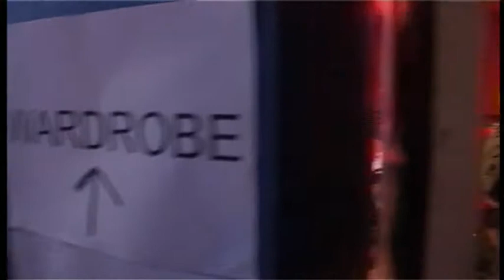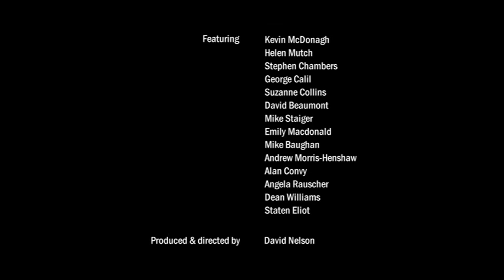'Lycanthropy': Behind the Scenes (4 of 4)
Part 4 of 4: Featuring Alan Convy, Angela Rauscher, Dean Williams, Staten Eliot, Kevin McDonagh